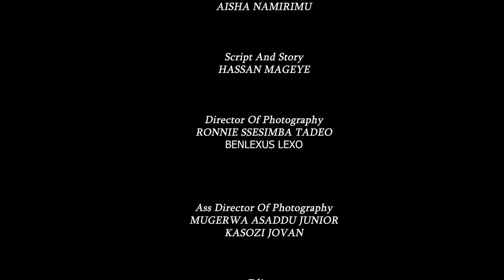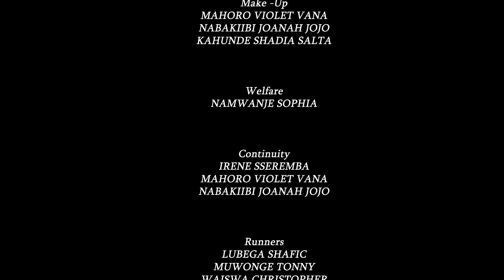KAWANGA 12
BEST UGANDAN TV SERIES 2023 , KAZANYO KU KAZANYO BULI LUNAAKU . TOSUBWA . PRINCE JOE NAKIBINGE , HASSAN MAGEYE, , ZAMUNYO MUHAMUUD , @SB4MediaTuggusaEnsonga  @TRUSTFILMSuganda  @KatoLubwamaPaulOfficial @urbantv_ug
H.E BOBI WINE & NUBIAN LI OFFICIAL SONGS | COMEDY STORE UGANDA | NIGERIAN MOVIES BY VJ EMMY | VJ JINGO | @KATANDIKABUTANDISI@2@MAMAFINA VJ JINGO 2022 | JINGO | KATANDIKA BUTANDISI VJ JINGO 2022 | VJ JINGO KATANDIKABUTANDISI MOVIES | KIVEBULAYA SANYUKAMOVIESUGANDA ditepu kive bulaya HASSANMAGEYE UGANDA VJ JINGO | KINA UGANDA VJ JUNIOR | KINA UGANDAN VJ EMMY | EBINAUGANDA BY VJ EMMY | EBINAUGANDA BY VJ JINGO | UGANDAN MOVIES 2022 | VJ JUNOIR | VJ JUNIOR TRANSLATED FULL MOVIES 2022 | MUNOWATCH MOVIES BY VJ JUNIOR | MUNO WATCH LATEST MOVIES 2022 | DITEPU MOVIES 2022 |@StaciaMoviesUganda @UGANDANMOVIE2023 @wewunyiseomwagalwaawosurpr4910 SURPRISE YOUR LOVED ONE | ZUNGULULU NTV UGANDA | KINA UGANDA MOVIES | NEW KINA UGANDA MOVIES | VJ | KING VJ OFFICIAL | ICE P OMUTAKA MOVIES | OMUTAKA ICE P TRANSLATED MOVIES 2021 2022 | ICE P NEW MOVIES | newugandanmovies MUNO WATCH LATEST MOVIES 2022 ICE P | INDIAN MOVIES TRANSLATED BY VJ ICE P | INDIAN MOVIES TRANSLATED BY VJ ICE P OMUTAKA | INDIAN MOVIES BY VJ EMMY | BOBI WINE LATEST SONGS | ROBERT KYAGULANYI SENTAMU | YOWERI KAGUTA MUSEVENI | PRESIDENT OF UGANDA MUSEVENI | NRM PARTY UGANDA MUSEVENI | MUHOOZI @StaciaMoviesUganda | NEW SONGS IN UGANDA | DAVIDE LUTALO SONGS | EDDY KENZO NEW OFFICIAL SONG VIDEOS | SHEEBA NEW OFFICIAL SONG VIDEOS | WINNIE NUAGI FIRE SONGS | SB4 MEDIA TUGGUSA ENSONGA UGANDA | CRUZ EXLUSIVE UGANDA | TOP TV UGANDAN MOVIES | TOP TV UGANDA | YOLESA EKITONE BBS TELEFAYINA | YOLESA EKITONE SEASON 3 2022 | YOLESA EKITONE SIZONI 2 BBS TELEFAYINA | VJ KEVO | VJ MARK | VJ SMK | VJ SMK MOVIES | VJ SHAO KHAN | VJ MK | VJ LITTLE T SERIES| VJ LITTLE T MOVIES | LUGANDA TRANSLATED MOVIES | AZAWI MUSIC OFFICIAL VIDEOS UGANDA | KING SAHA OFFICIAL MUSIC VIDEOS | EBINAUGANDA | BINA UGANDAN BY VJ EMMY | BINA UGANDA | EBINA UGANDA | KINAUGANDA | EKINAUGANDA| EKINA U | KINAYU MOVIES | trustfilmsuganda FILMS UGANDA | BATENDA FILM | CLIMAX TRUST FILMS UGANDA | THE PROMISE TRUST FILMS UGANDA | ENTUNUNSI AROMATIC FILM UGANDA | AROMATIC ENTERTAINMENT MOVIES UGANDA | NEW UGANDAN MOVIES | EBINYAUGANDA | EBINYAYUGANDA ditepu fifi the queen nabatanzi | ABIGAIL FILM | MAGEZI TABITHA | T.WEST | T WEST MOVIES | bobiwine WINE | BOBI | ROBER KYAGULANYI SENTAMU BOBI WINE | NUP | PEOPLE POWER UGANDA | NUP DIASPORA CHAPTER | VJ SUMMY | VJ CINEMA | NIGERIAN MOVIES BY VJ IVAN MC | LATEST UGANDAN MOVIES | LUMBUYE FRED LATEST TODAY| ntvuganda | NTV AKAWUNGEEZI TODAY LIVE STREAM | UBC TV UGANDA LIVE TODAY | ugxtracomedy channel | Kansiime Anne channel | Vision Group| Masaka Kids Africana vlog | bizonto Comedy CHANNEL | Next Media Uganda CHANNEL | Spice Diana Latest Video songs Channel | TAATA SAM COMEDY HOUSE CHANNEL